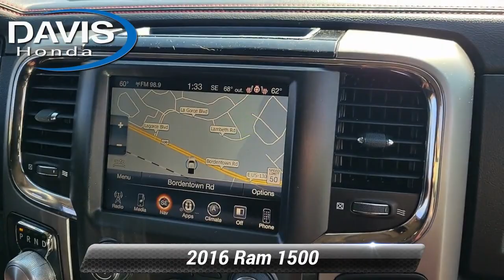Used 2016 Ram 1500 Sport, Burlington, NJ 15116U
Davis Honda